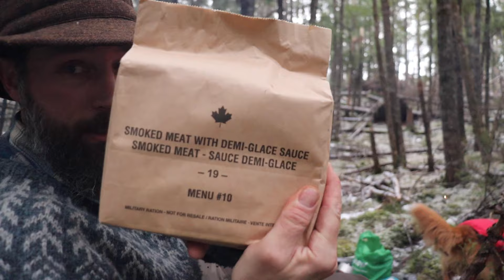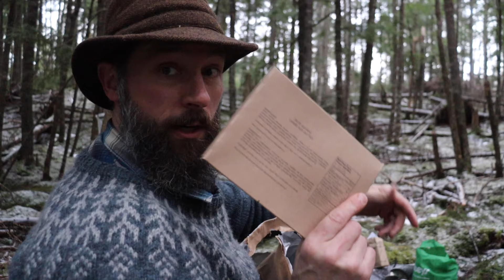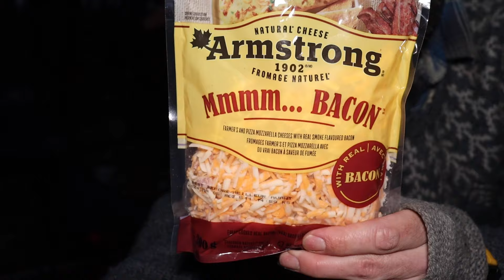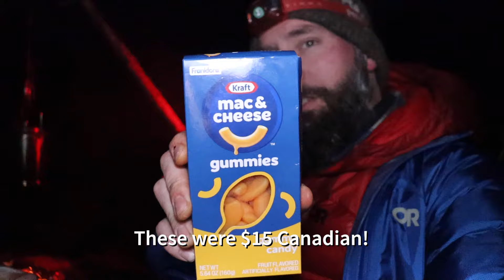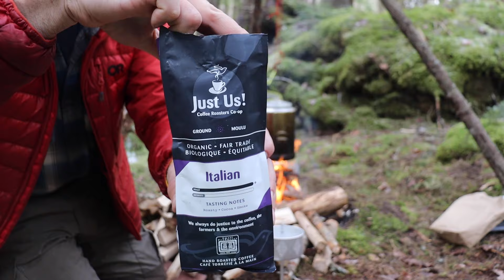A Night In The Woods-Winter Tent Camp 2024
We may have missed out on the really cold temps, but we did make it out for a sub zero (c) camp!

Johnny, Dave and I along with two dogs head out for a brief yet enjoyable overnighter.  This one was super close to home yet we were able to get into the proper wilderness and away from it all.

Since it was such a short trip, we settled for military style ration packs for supper, but went all out on breakfast.

I had quite a few pieces of new gear to try out.. .nothing outlandish or expensive, but sometimes the little things make a big impact.  I had carved a new wood cup and this was it's first voyage as well as first pour of coffee!

I hope you enjoy this one, we all sure did.